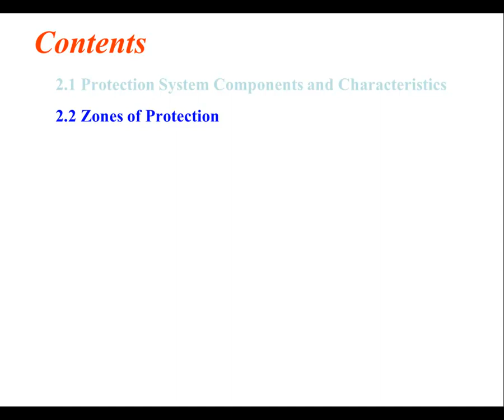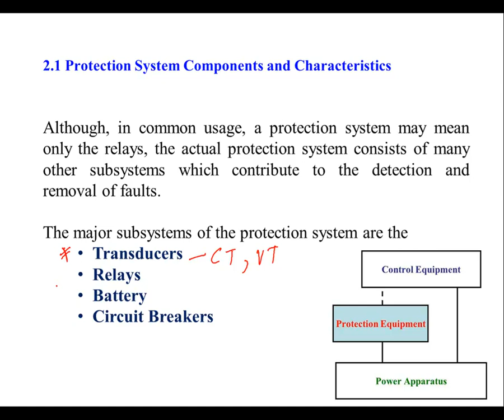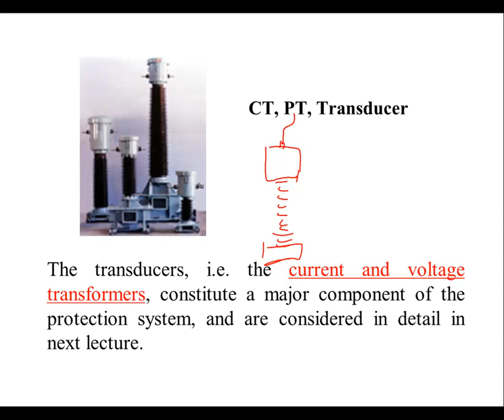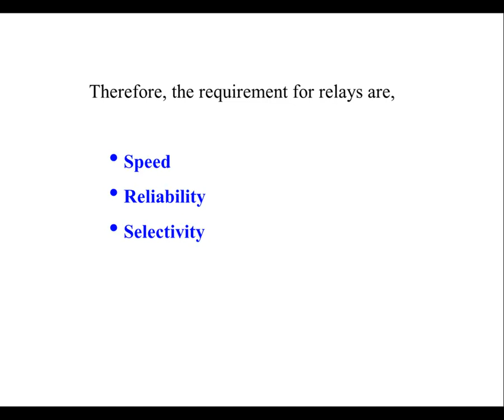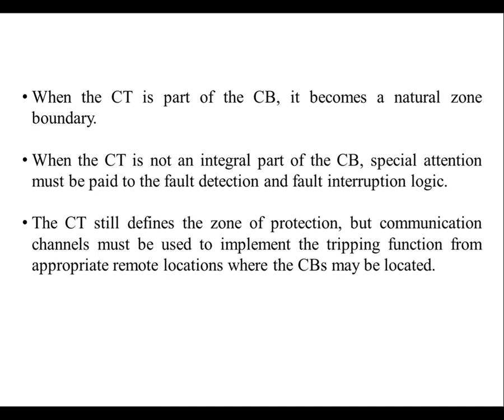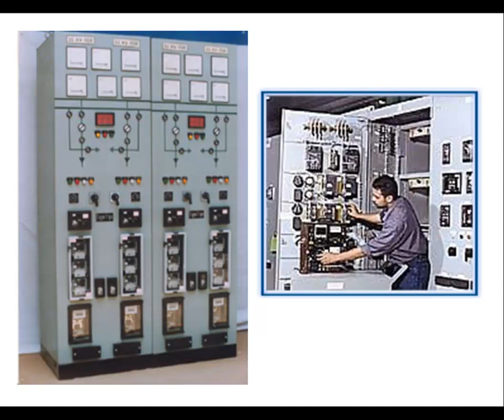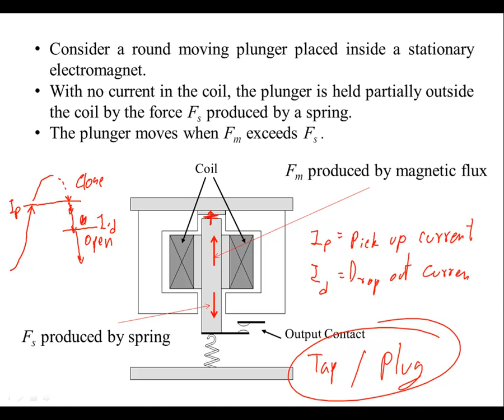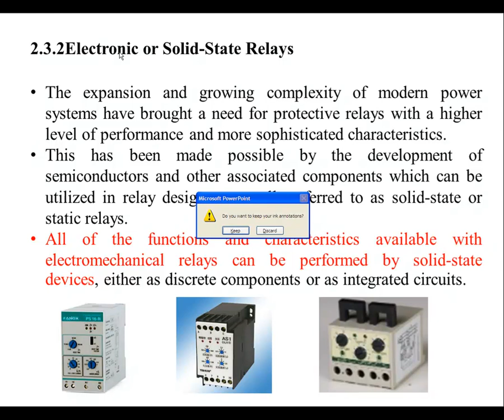Lecture 2 Princeple of Protechtion relay (1)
PC TECHNOLOGY CO.,LTD.